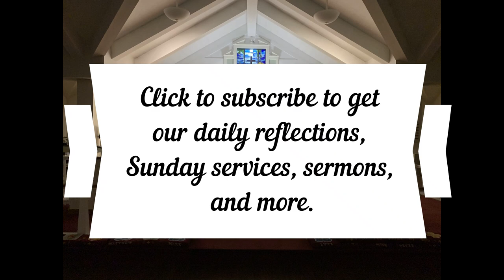Daily Reflection August 22, 2024, Job 1:1-22